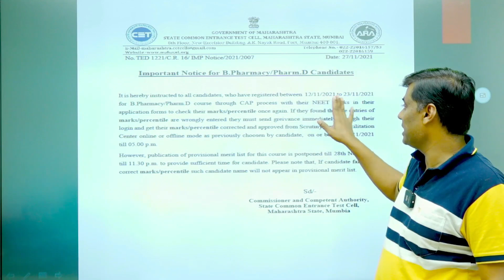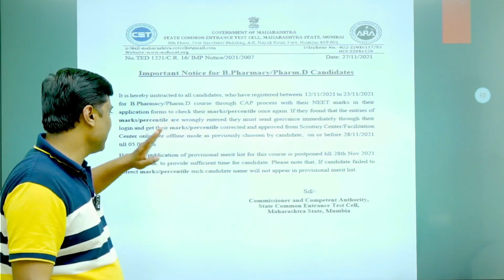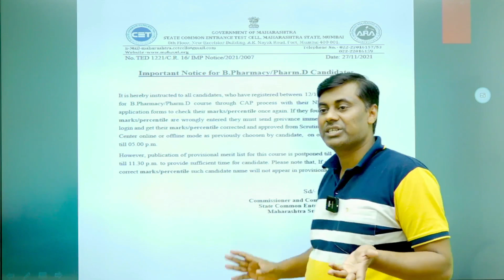Pharmacy Admission Big Update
Telegram Group Link for Quiz & poll link: 👇👇👇👇👇👇👇👇👇👇👇👇👇
Link: MHT-CET Mukesh sir Phy MCQ'S Solving Group
This Group Only For MHT-CET Students For practice MCQ

HSC Board - Don’t miss out on this opportunity to learn from Maharashtra's top educators and crack your MAH Board smartly!